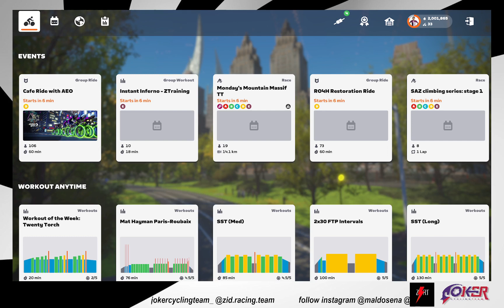How to Leveling Faster on Zwift | 210 EXP Gain (DOUBLE) | The Highline on New York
Length : 15,7 km
Elevation Gain : 307 m
Lead-in : 0 km

If you'd like to Race with me or another member :
Personal Instagram : @maldosena